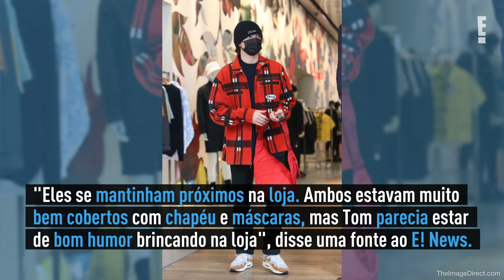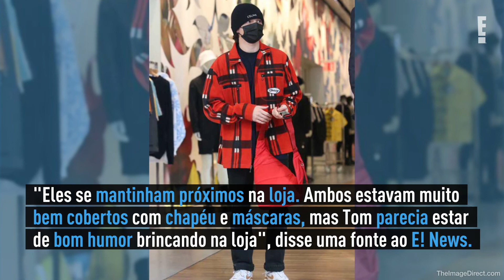Tom Holland e Zendaya provam que são os maiores fãs um do outro com essas camisas | E! NEWS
Os dois usaram camisas de time com a adição perfeita: tanto um quanto o outro ostentavam os nomes e o ano de nascimento um do outro.